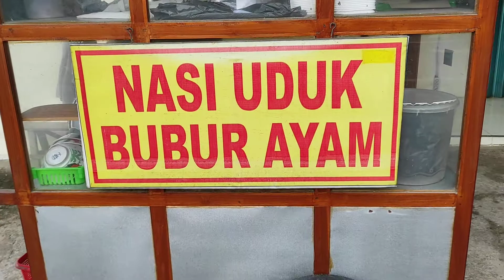VLOG 328 Bubur ayam mas Nyoto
Bubur ayam